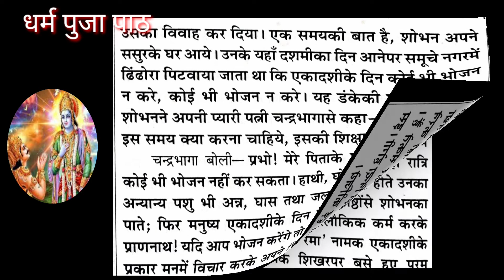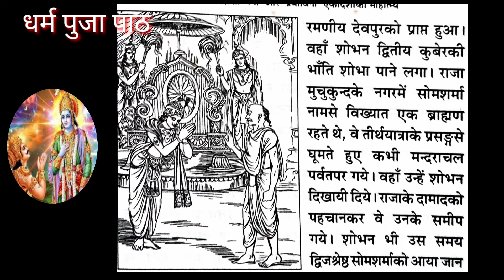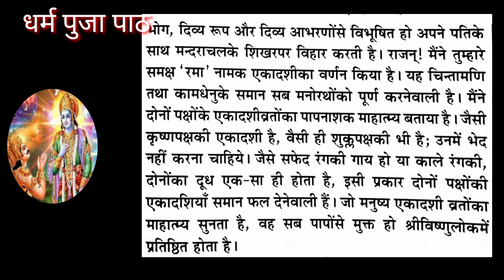ekadashi || रमा एकादशी व्रत कथा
फेसबुक पेज.